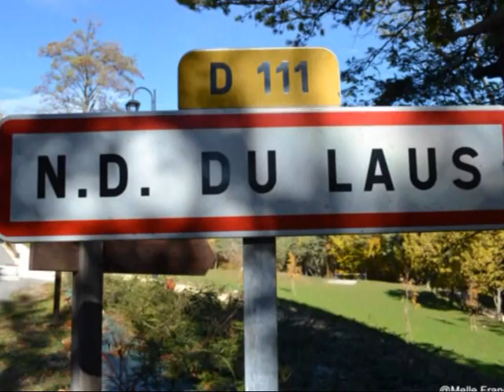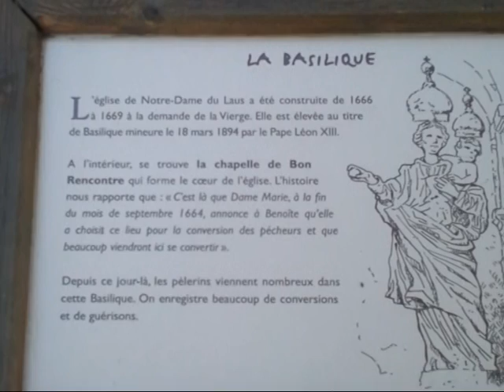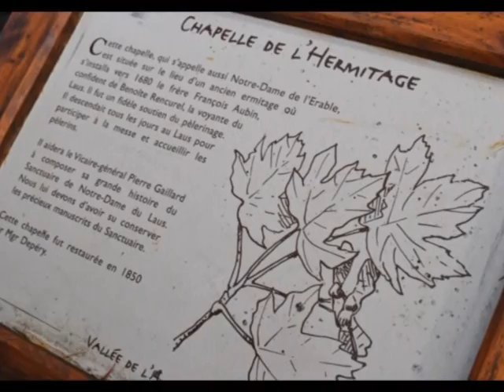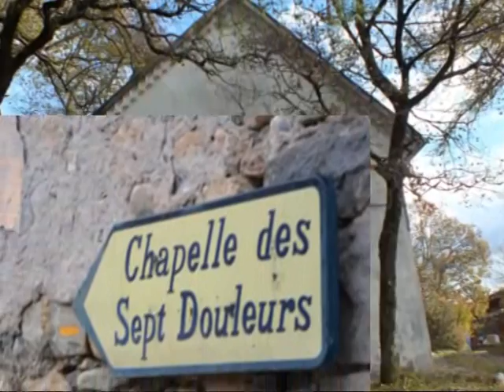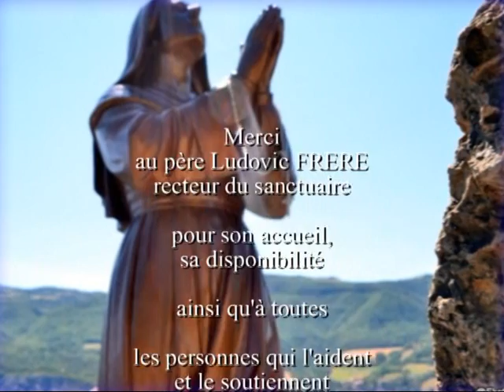le sanctuaire de Notre-Dame du Laus - Survol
endroit magique où le tourisme n'a pas envahi ces lieux comme d'autres endroits où la religion est roi